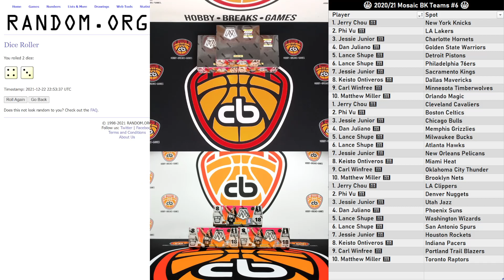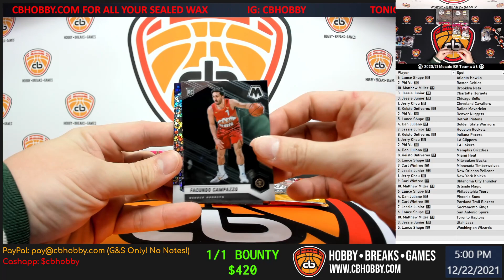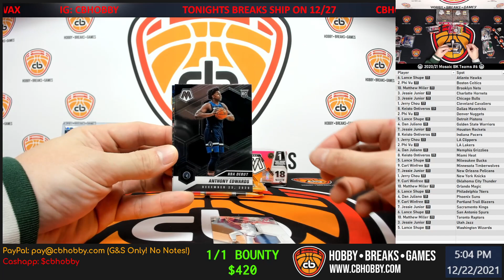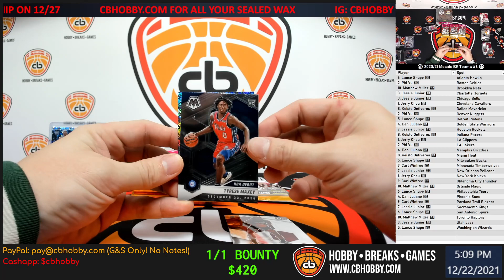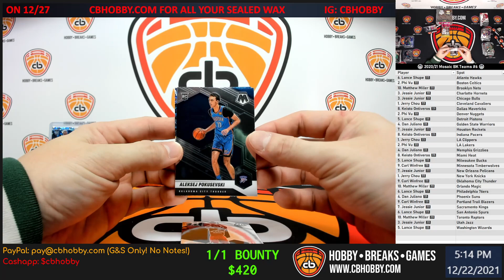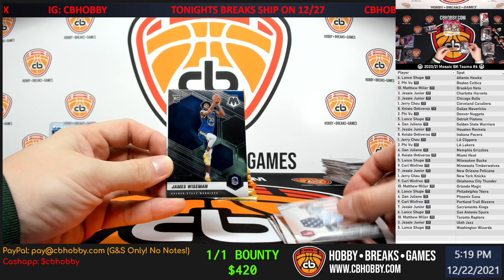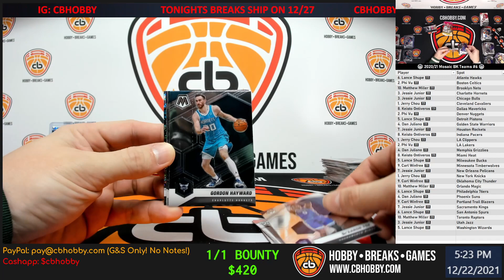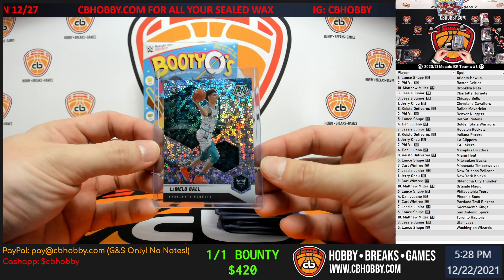🏀 2020/21 Mosaic BK Teams #6 🏀